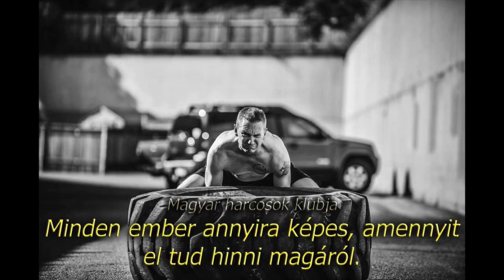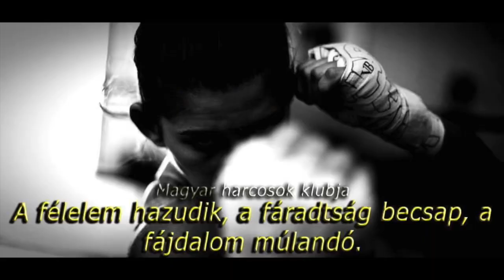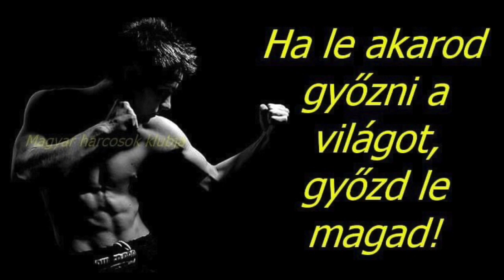Zabó Gyula - 10 év, 10 percben